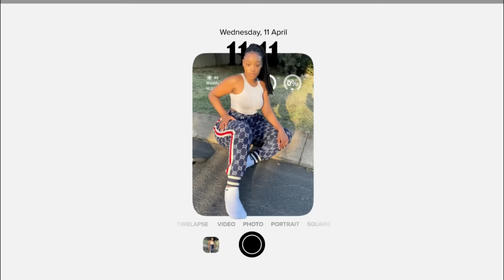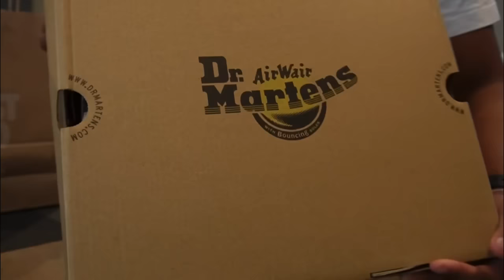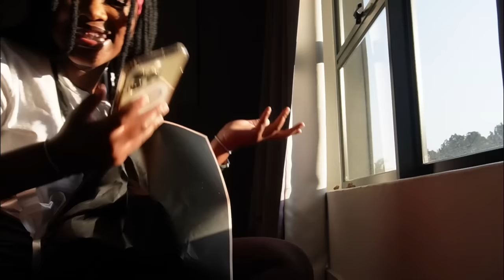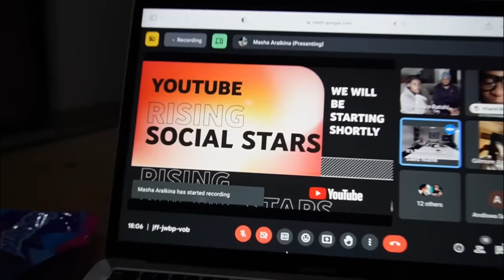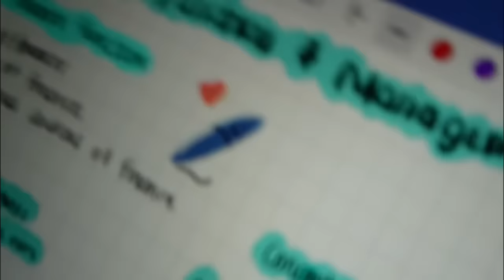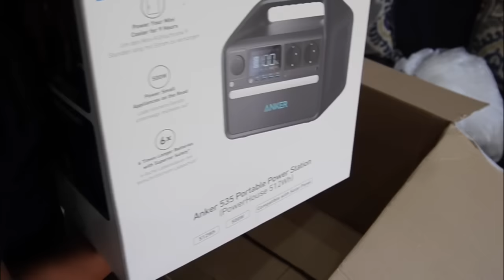vlog | unboxing (1,7 million followers celebration)😍| 💅🏽 Nails+ 📚 Studying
So in todays video , I will be unboxing some goodies with you guys. As promised I will leave the links and handles down below!❤️

Nails - @blackdime_beautybar

Flowers - @opulentfloralbouquet